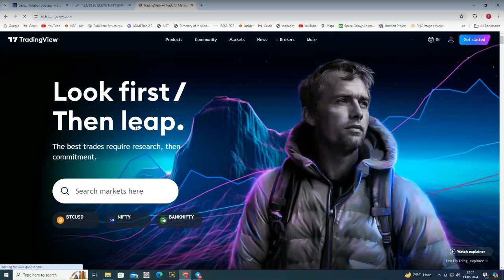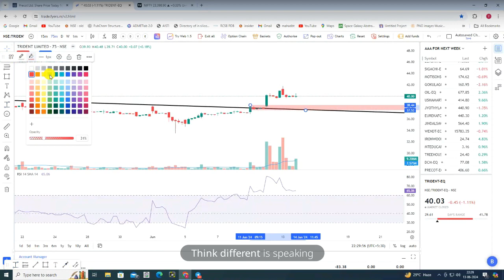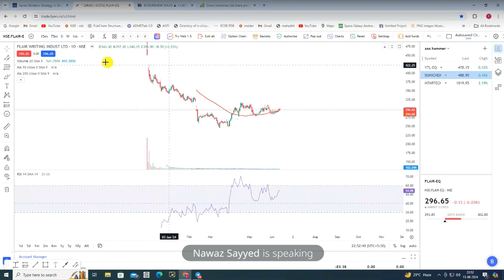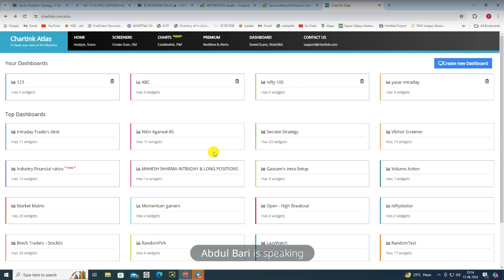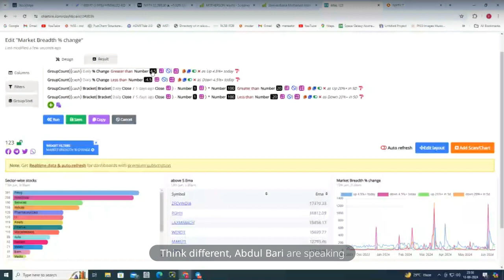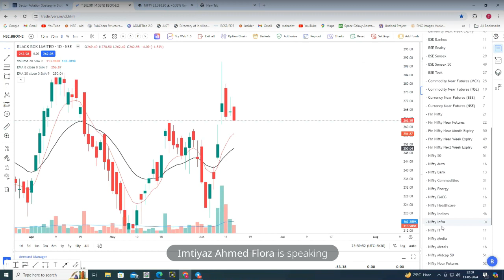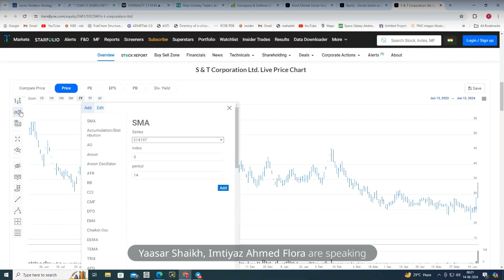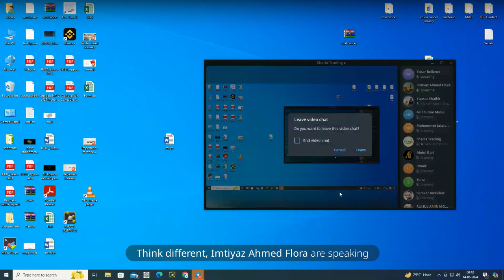Recording 13 June 2024 II Sharia trading II Shariah trading ll sharia trading stock market.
In this course you will going to learn

A. INTRODUCTION
• What is world’s no.1 strategy?
• What is Price action analysis?
• Price movements
• Retracements
• Dow’s theory
• Price acceptance
• Price rejection
• Volume analysis
• Chart patterns

B. REVERSAL CHART PATTERNS
 Head & Shoulders.
 Inverted Head & Shoulders.
 Double Top / Double Bottom.
 Triple Top / Triple Bottom.
 Rounding Top / Rounding Bottom

C. CONTINUATION CHART PATTERNS
 Bullish Rectangle
 Bearish Rectangle.
 Ascending Triangle
 Descending Triangle.
 Cup & handle
 Inverted Cup & handle

D. NEUTRAL CHART PATTERNS
 Rising Channel.
 Falling Channel.
 Rising Wedge.
 Falling Wedge.
 Symmetrical Triangle

E. ADVANCED PRICE ACTION ANALYSIS
• Demand & Supply zones
• Rally Base Rally
• Drop Base Rally
• Drop Base Drop
• Rally Base Drop
• Difference B/w Support- Resistance & Demand - Supply
• Strategy 1: Support becomes resistance  (and vice versa)
• Strategy 2: Open-drive
• Strategy 3: AB = CD
• Strategy 4: Session Open
• Strategy 5: Daily Open
• Strategy 6: Daily/weekly high and low
• Mindset
• Time frames selection
• Breakout strategies rules
• Retracement strategies rules

F. TOP SECRETS
• Institutions activity
• Filled/ unfilled orders
• Invisible candles
• Insider trading
• Extended moves
• Controlling zones
• Additional Enhancers

G. CONCLUSION
• Common mistakes
• Do’s & don’ts
• Build ultimate skills of trading
• Start Your Journey Practically
• Live market chart reading
• Offline market chart reading
• Bonuses

Part 1: What is financial planning?
Part 2: What is the Stock Market?
Part 3:  How are companies listed on the stock market? |
Part 4:  What are the sectors in the stock market?
Part 5: BasicTerminologies of stock market
Part 6: What are futures and options?
Part 7: How to place orders in the stock market?
Part 8: Stock Market  Halal or Haram?
Part 9: Stages of market II market trends II market participants
Part 10 : Advanced Candlesticks analysis  by shariatrading
Part 11 :Support & Resistance /  support resis. ke zones kaise banaye.
Part 12 :Corporate actions/Stock split/dividends/Bonus Issue/Buyback
Part 13 :What is Fundamental analysis?/what are the  Fundamental ratios?
Part 14: How to choose fundamentally strong stocks?
Part 15: How to know the fair value of stock?
Part 16: Risk management strategy/RRR ratio/position sizing